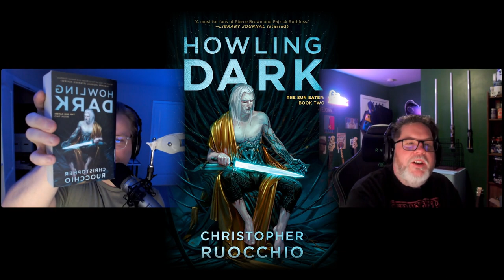Episode 30 | TV show discussion, Daggerheart, and Brandon Sanderson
SOUND ERROR - Sorry for the mic mishap. This episode I had my input set to camera's mic instead of my podcast mic. My bad.

This episode we discussed the new Dagger Fall RPG, I haven't read the detailed rules but just a brief set of features that give a feel for the game. If there's more interest around the subject I can read the full material but at a glance. The game seems very RP focused and "hero" character driven. Much like you might expect from a professional live streaming company.

Before that topic David and I can't help but talk about television and youTube rabbit holes.

Finally we finish out the episode with Brandon Sanderson news and our reading update.

I hope this was fun episode despite the ranting and mic malfunction.